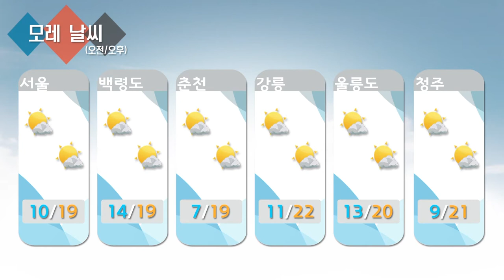날씨정보 10월 22일 11시 발표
* 오늘(수) 전국 가끔 구름 많다가 점차 맑아짐, 동해안 대체로 흐림
- 남해안*제주도 흐리고 한때 비 온 뒤 오후에 그침
- 동해안 낮 동안 산발적으로 빗방울 떨어지는 곳

* 내일(목) 전국 대체로 맑음, 남부지방 밤 한때 구름 많음
- (아침) 내륙 중심으로 안개 끼는 곳

* 모레(금) 전국 대체로 맑음